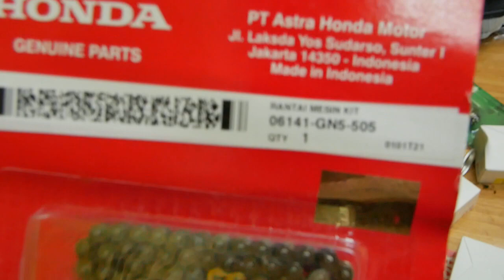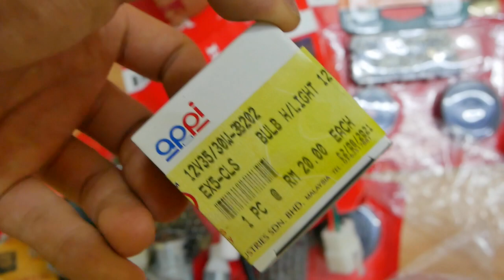TỔNG HỢP PHỤ TÙNG XE MÁY - GIÁ BAO ÊM - HÀNG BAO ZIN 😁 •Shop Trần Đạt 0915.434.973